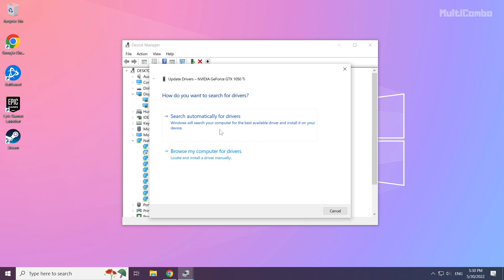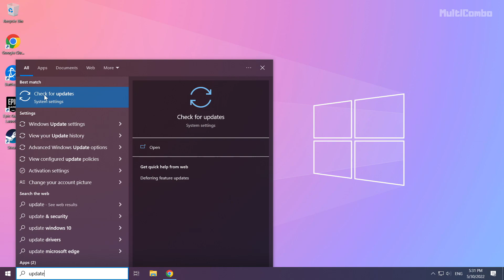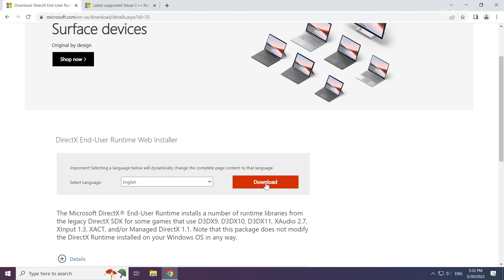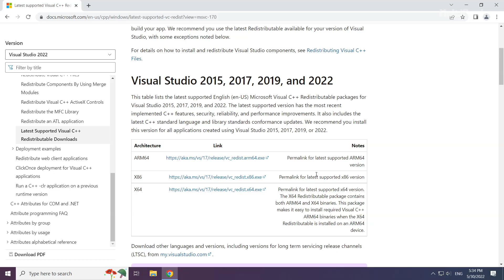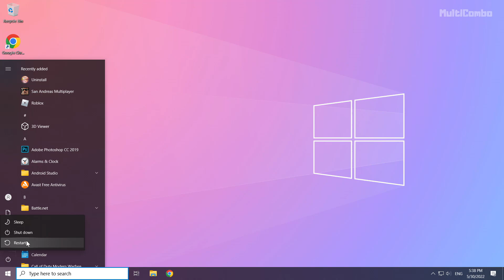FIX World of Warcraft: Dragonflight Crashing, Not Launching, Freezing & Black Screen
In this video I am going to show How to FIX World of Warcraft: Dragonflight Crashing, Not Launching, Freezing & Black Screen

FIX World of Warcraft: Dragonflight Game Steam Unable to start, Stuck On Loading Screen Issue & Crashing at Startup & Not Opening, Not Working, FPS Problem, Fatal Error & Display Problems
1. Update Graphics Card Driver
2. Update Audio Driver
3. Verify Game Files
4. Run compatibility mode
5. Disable Fullscreen optimizations
6. Run this program as an administrator
7. Update Windows
8. Install DirectX
9. Install Visual C++ Apps
10. Disable Not Used Applications
11. Run sfc /scannow
12. Disable Antivirus
13. Reinstall Game
14. Reinstall Windows
Problem Solved!

🖥️ PC Specs:
CPU: Intel Core i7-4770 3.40GHz
Memory: 16GB HyperX DDR3
HDD: Toshiba 1TB
SSD: Kingston 240GB
Graphics Card: ASUS GeForce RTX 3060 12GB GDDR6
Operating System: Windows 10/11